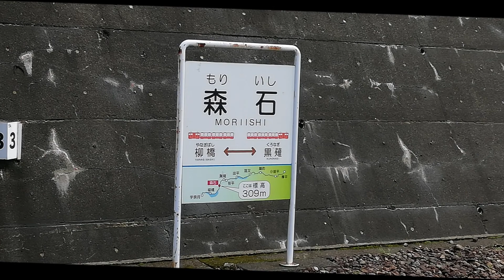立山登山がすり替わって、黒部渓谷トロッコ電車②